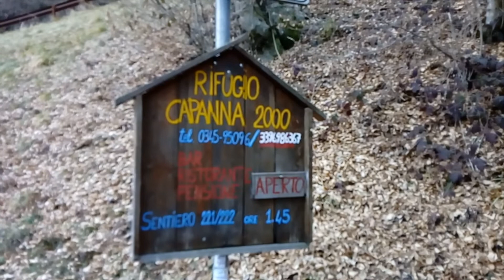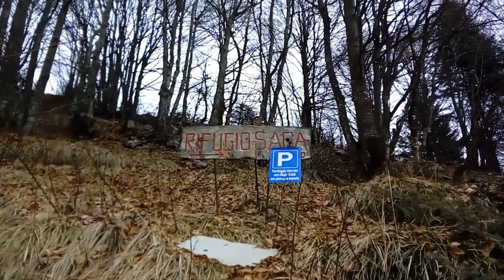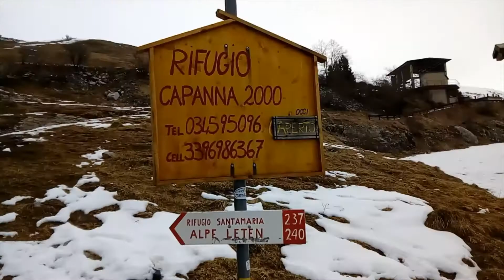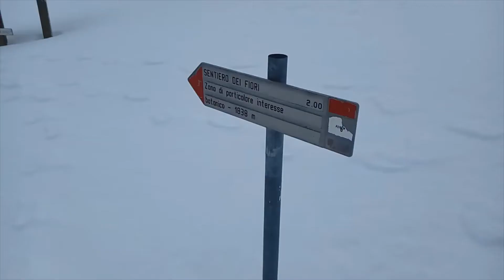FEBBRAIO 2020 RIFUGIO CAPANNA 2000 MT 1969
1-2-2020
INVERNALE DA LOCALITA' PLASSA OLTRE IL COLLE BG MT 1150 AL RIFUGIO CAPANNA 2000 MT 1969